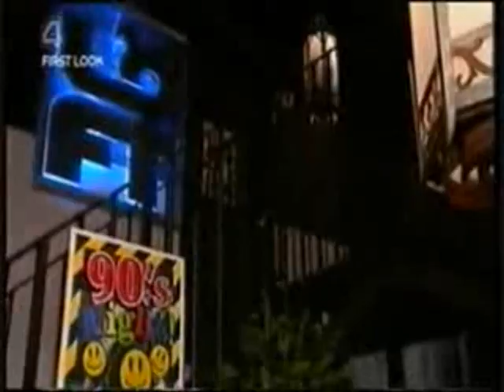Clare Cunningham - 03.10.06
Here are all of the scenes of Clare Cunningham, from the episode of Hollyoaks that aired on the 3rd October 2006.